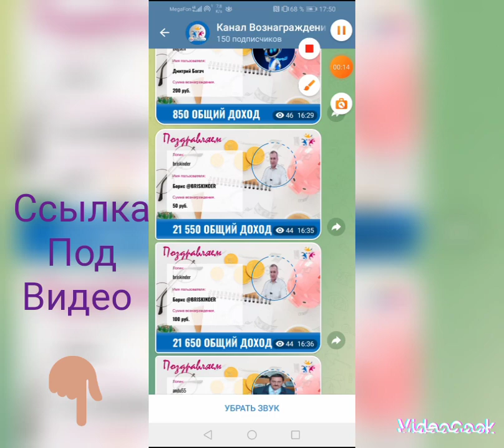Заработай также.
Приглашаю вас дополнительный доход.